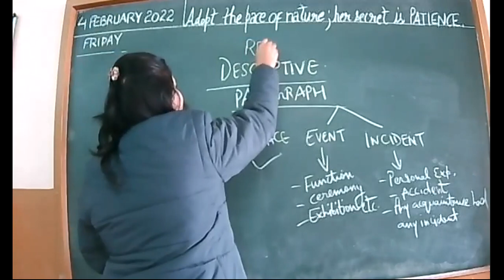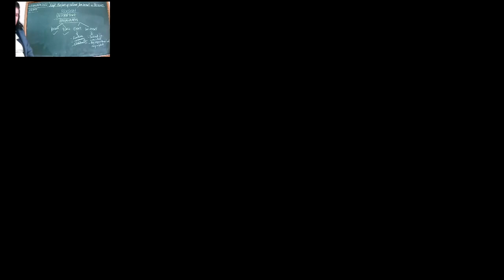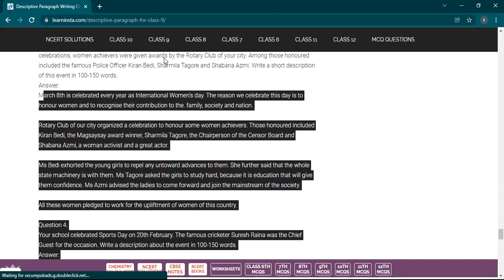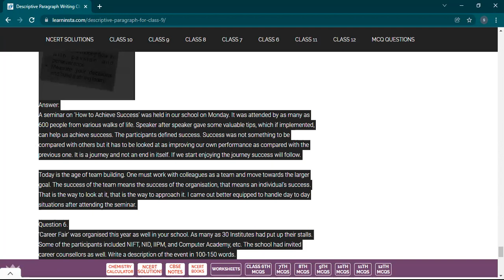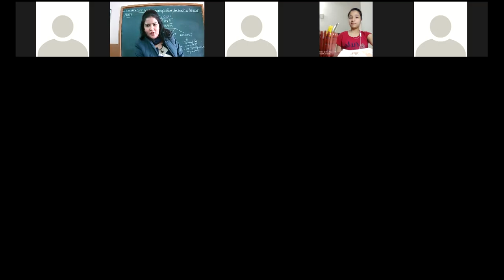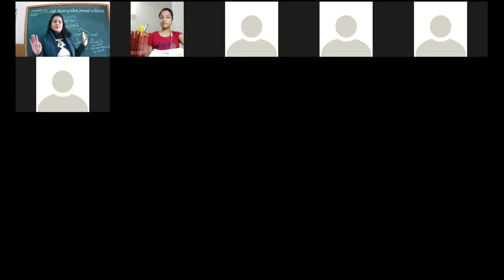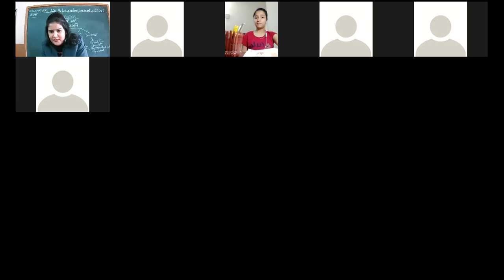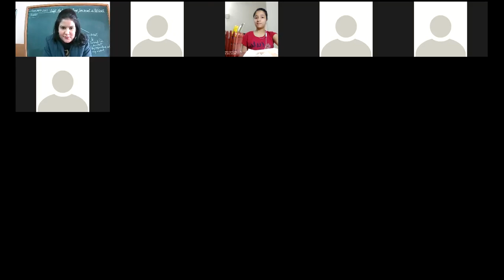4 2 2022 IX D ENGLISH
REVISION-DESCRIPTIVE PARAGRAPH(EVENTS,INCIDENTS)